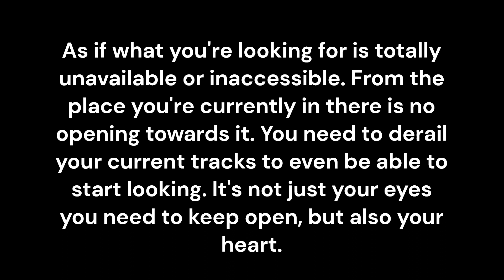Derail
As if what you're looking for is totally unavailable or inaccessible. From the place you're currently in there is no opening towards it. You need to derail your current tracks to even be able to start looking. It's not just your eyes you need to keep open, but also your heart.